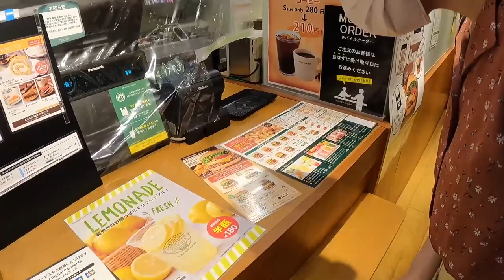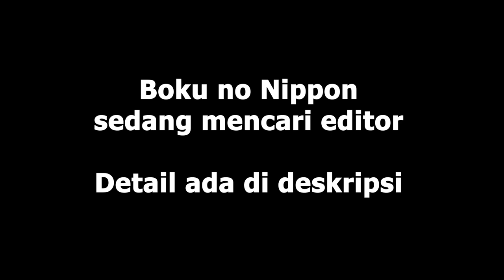24JAM DILARANG ISTRI JEPANG NGOMONG BAHASA INDONESIA❗️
Gimana rasanya klo kita orang Indonesia gak ngomong bahasa Indonesia dalam sehari? mau ngomong bahasa apa?

Team Boku no Nippon sedang mencari editor yang mau berkarya membuat konten Youtube bersama Edy dan Syacho.👫🏻

Ditunggu ya don’t miss it🙇‍♂️🙇‍♀️